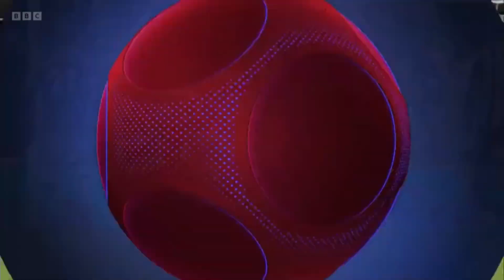Newcastle vs West Ham - (1-1) - MOTD Highlights